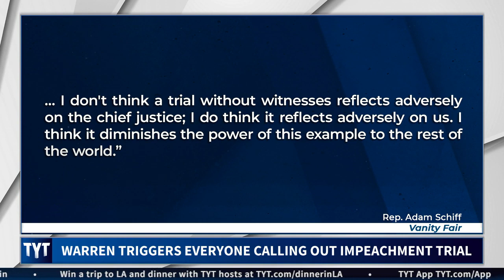Warren Triggers Everyone With Impeachment Question